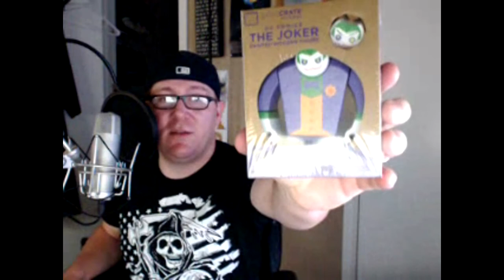Loot Crate August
WizardKen here  today we open August loot crate! Also update your world of tanks new update out!

Any donation helps us grow and continue doing YouTube full time.

Hit like button it helps us!